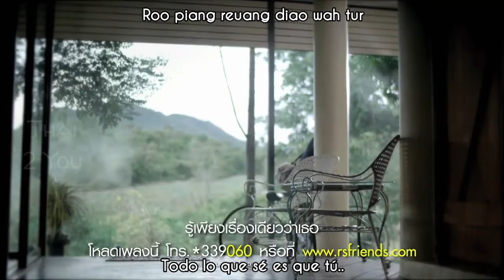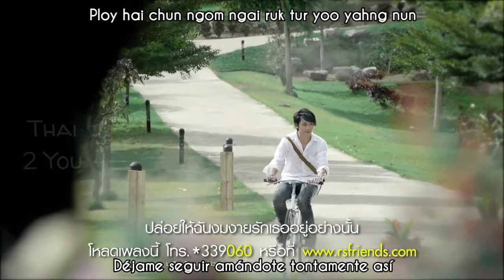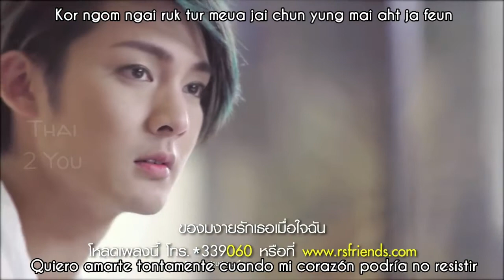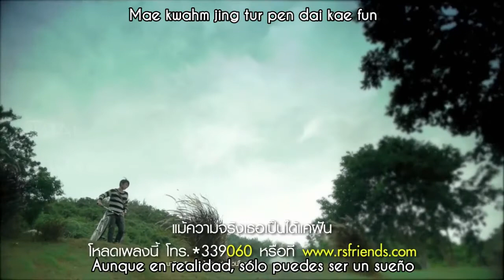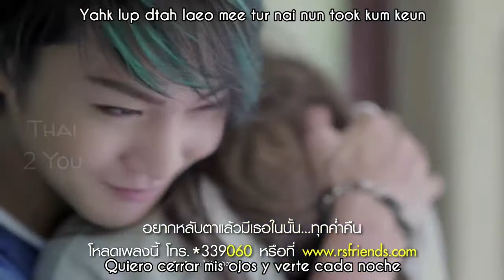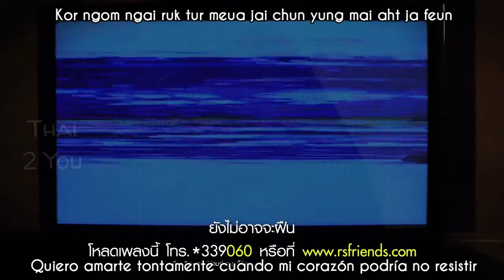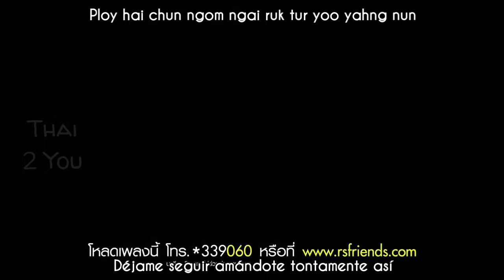[Sub esp+Rom] Blackjack - Naive Person (MV + diálogos)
Lindo vídeo, muy triste que al final, después de darse cuenta de todo, volvió a la rutina de comprar las flores.
Blackjack, o como a mi me gustan decirle, el novio de Thank you.

Blackjack - คนงมงาย MV sub español + romanización + diálogos